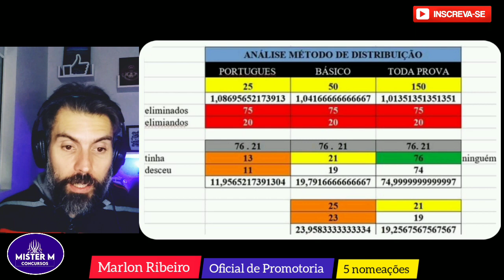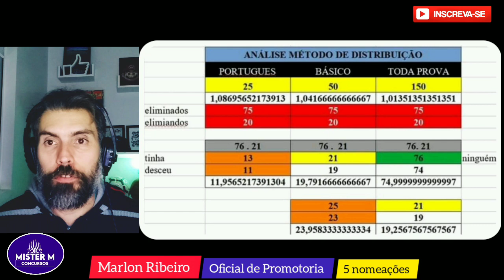POLICIA PENAL DF - A BAGUNÇA FOI MAIOR QUE PENSEI ! 3 CALCULOS E SEMPRE ALGUEM PERDE!! MR ANÁLISE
Mais um vídeo falando do que aconteceu na Policia Penal DF, incrível mas a situação é muito pior. veja e entenda o grande problema.

📚 MAPAS DA LULU ( LAURA AMORIN)

12fRAWzR
8ebcb372b5